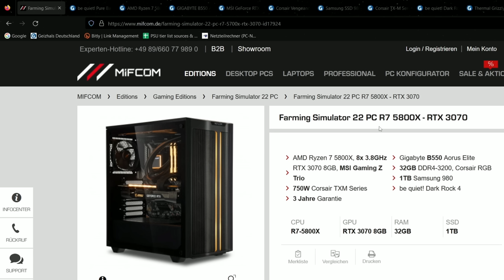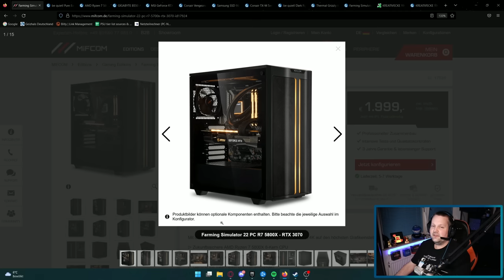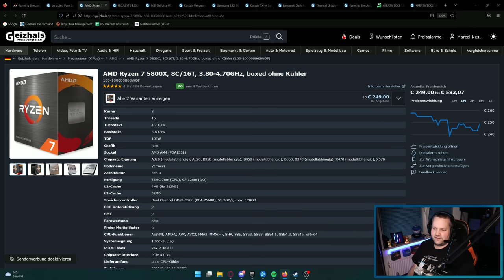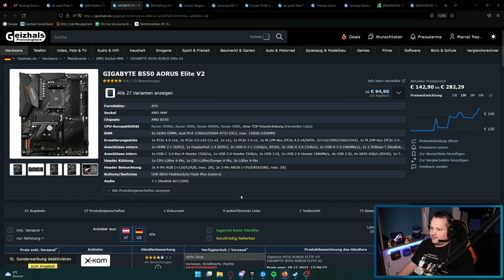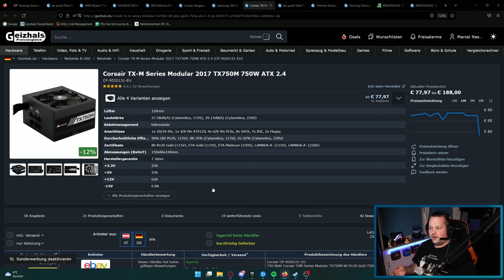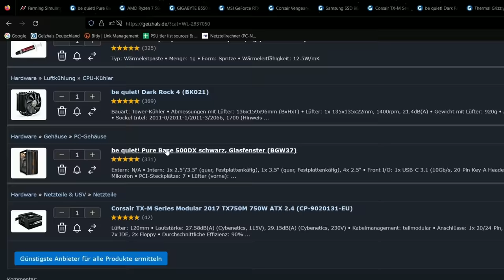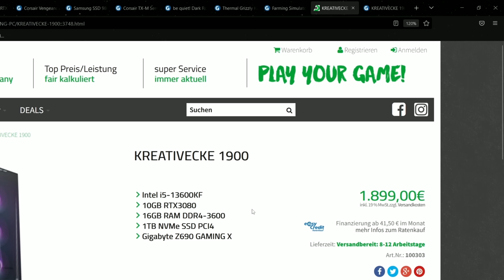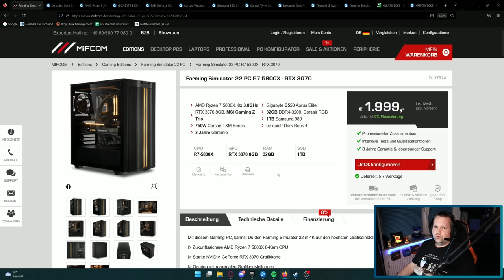MIFCOM - Farming Simulator 22 PC R7 5800X - RTX 3070 - Taugt der was?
▼ Empfehlungen ▼

 ⇘ Timestamps ⇙

00:00 - Einleitung
00:35 - Werbung
01:15  - MIFCOM PC
08:18 - Ergebnis/Fazit
09:38 - Kreativecke 1900
10:50 - Ergebnis/Fazit

⭐️ Quellenangaben ⭐️